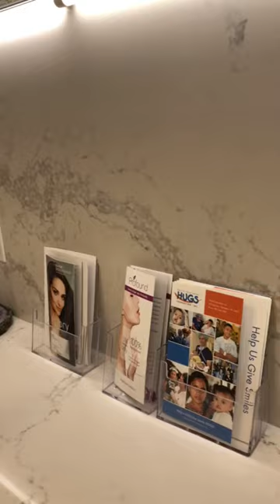Most Natural Rhinoplasty Nosejob & eye bag reduction with minimal rhino and fat repositioning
This lovely sweet and energetic patient had a very similar experience to all other patients. “How is no one noticing I had surgery!?” Rhinoplasty and lower eyelids were done and the only difference you need to note is that her face looks more well rested and balanced. No make up in either photo but everything looks softer. She makes my day every time I see her and is now 5 months out from surgery.